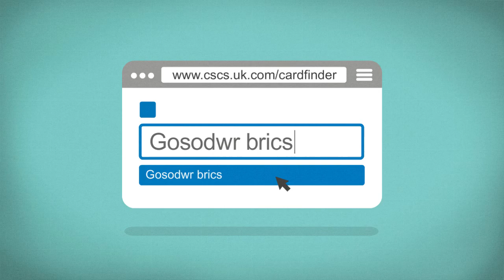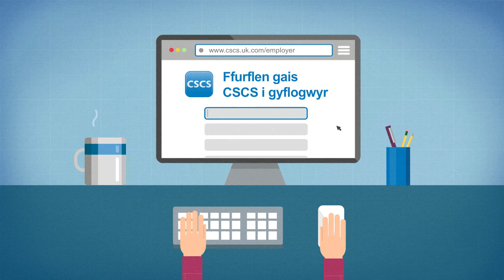Sut i ymgeisio am gerdyn CSCS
Mae’r Cynllun Ardystio Sgiliau Adeiladu (CSCS) yn darparu tystiolaeth bod gan unigolion yr hyfforddiant a chymwysterau angenrheidiol i wneud eu gwaith. I gael mwy o wybodaeth am sut i ymgeisio, ewch i